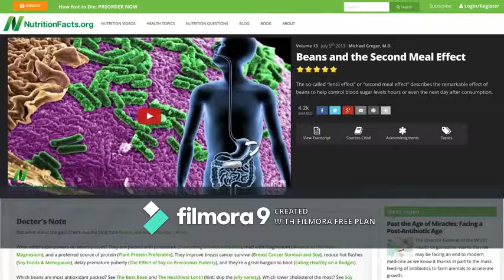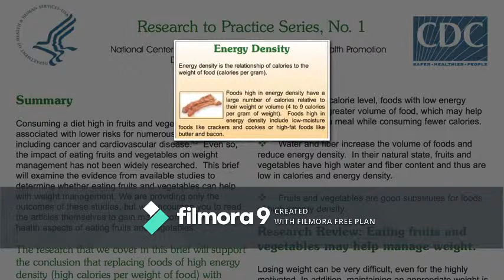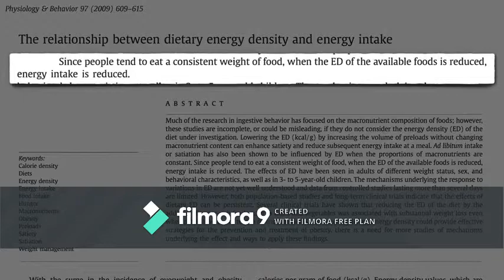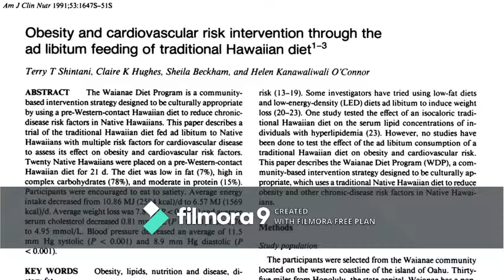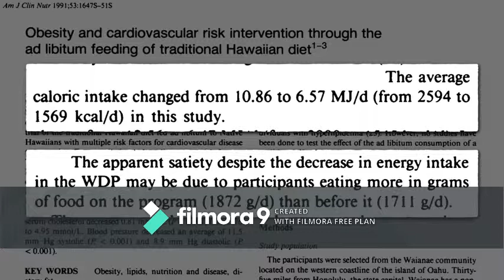THE FOOD AND OUR NUTRITION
Nutrition facts and all about the food that we eat.